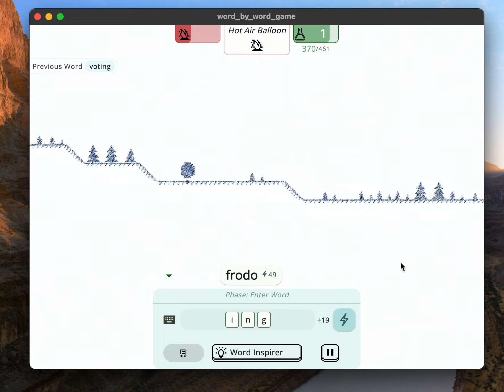snowtime⛄️ shader | p48 Word By Word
All weeks since last update I've studied shaders (and still in the journey). Shaders completely blew my mind - it is easy concept when you have just simple pixel to draw, but actually it is so into math, geometry, color and abstraction theories - that it is really one pixel with unlimited layers of knowledge  to practice and to work.
I'm very grateful for the book - it is so really inspiring, unbelievable that in some moments I just stared for a couple of minutes and repeatedly said wow, just wow, it is really happening:)

So, the after a couple of chapters I've decided to get the practice lessons into game - in case if in some random chance to create something interesting.